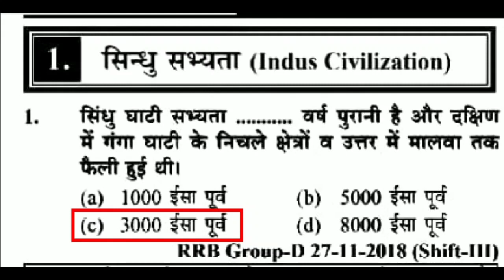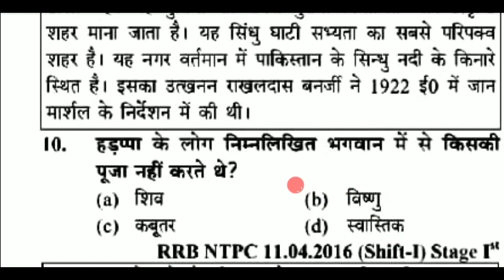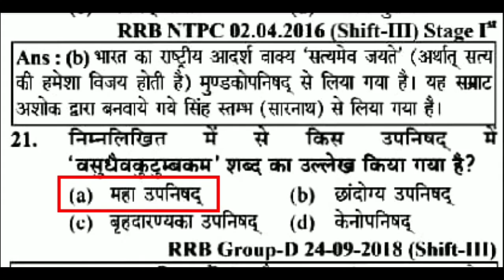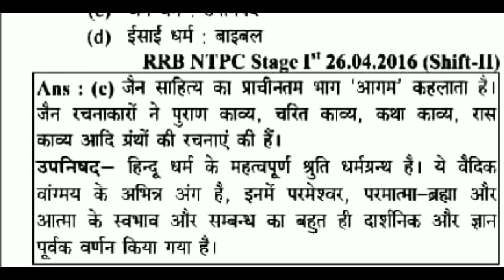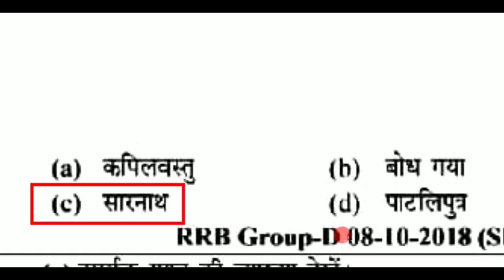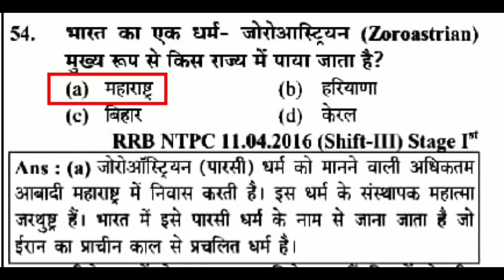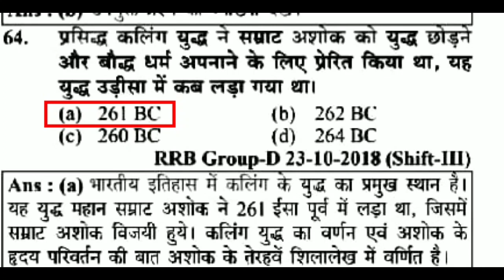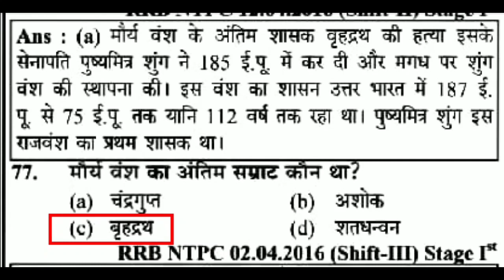यूथ कॉम्पिटिशन टाइम्स 3100 सामान्य अध्ययन इतिहास पार्ट 1 | Youth Publication History | Gk in hindi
About this video-          दोस्तों इस वीडियो मे हम यूथ कॉम्पिटिशन टाइम्स 3100 सामान्य अध्ययन इतिहास पार्ट -1,  Youth Publication History, Most important topic, के Mcq Questions कवर कर रहे है, gk in hindi, static gk, की ये सीरीज RRB NTPC 2021, GROUP D 2021, OR सभी प्रतियोगिता परीक्षाओं के लिए इंपॉर्टेंट साबित होगी, वीडियो को पूरा जरूर देखें
Additional tags-
examstudywithsangeeta,
History,
Sources of ancient indian history,
pre- Historic period,
pre- Historic tribes of india,
Indus valley Civilization,
Vedic civilization,
rise of mahajanpads,
Buddhism gk,
Jainism gk,
Shaivism gk,
Islam dharm gk,
Sikh religion gk,
Christianity gk,
Rise of magadh empire,
Persian invasion gk,
Alexander invasion on india,
Maurya empire,
Bindusar gk,
Ashoka mahan gk,
Brahman empire,
Kalinga king gk,
Shakas in india,
Pahallav gk,
Gupta empire gk,
Vardhan empire gk,
Pushyabuti dynasty gk,
Current affairs2021,
current GK,
GK in Hindi,
science gk,
tricky gk,
2021 current affairs,
NTPC Science
Awards 2021,
upcs ke liye important current affairs k question,
Awards 2021,
appointment 2021,
yojna 2021,
Summits 2021,
Appointments 2021,
Agreements 2021,
gk tricks,
gk questions
GK,
general awareness,
Hindi GK,
edu teria current affairs,
India GK,
static GK,
Current Gk,
6 MONTH CURRENT AFFAIRS,
edu teria,
Current Affairs 2021,
pure july K mahine ka current affairs 2021,
july KA CURRENT AFFAIRS 2021,